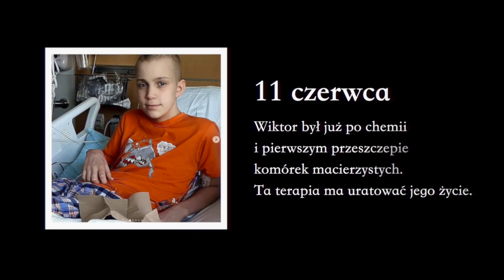Zarobiłem miliony na kawie ☕️💸 Chajzer - Barista 👌 WCHODZĘ W TO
15 maja wcieliłem się w rolę Baristy. Do tej pory moja cała działalność kawiarska ograniczała się do wciśnięcia guzika w ekspresie, to będzie jednak zupełnie inna historia. Kawowa jazda bez trzymanki. Do obsłużenia setki klientów i presja czasu. Dosłownie. Zebrać musieliśmy w sumie 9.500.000 PLN !!! Tyle potrzeba było, żeby uratować życie 12 letniemu Wiktorowi Lewickiemu. Pomóc miała akcja "Kawka Victoria". To było - być albo nie być. Jak mi poszło jako bariście ? Oglądajcie najnowszy odcinek na WCHODZĘ W TO!

Zdjęcia i dźwięk: Maciej Gralec, Sylwia Podolska
Reżyseria: Filip Chajzer
Montaż: Maciej Gralec